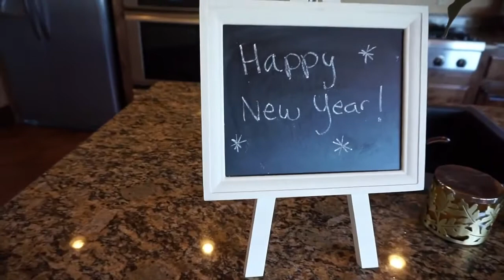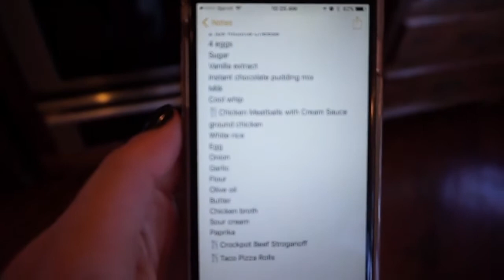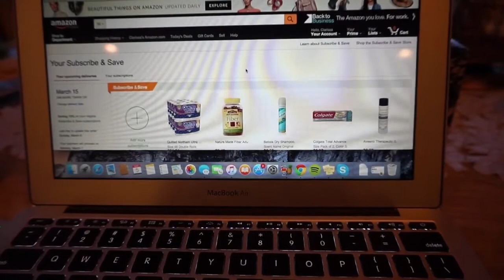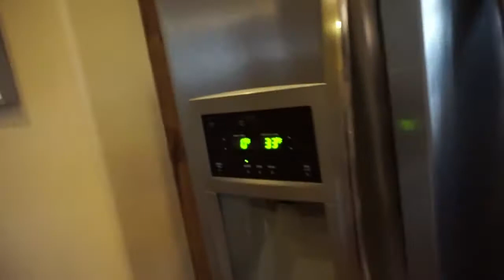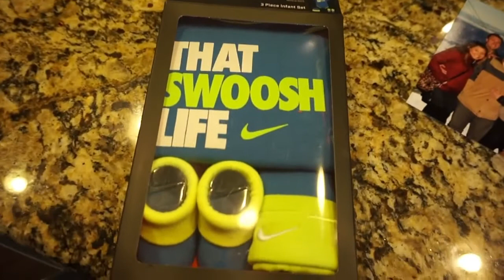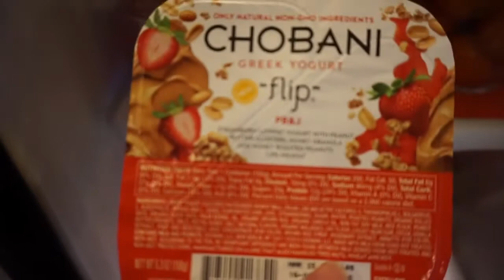Vlog: Spring Cleaning Weekend